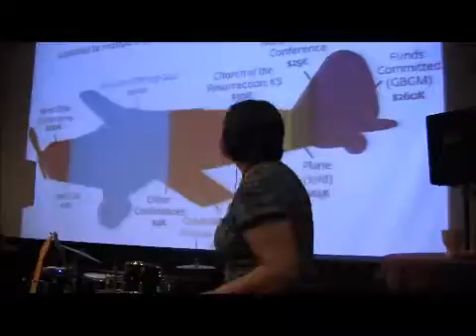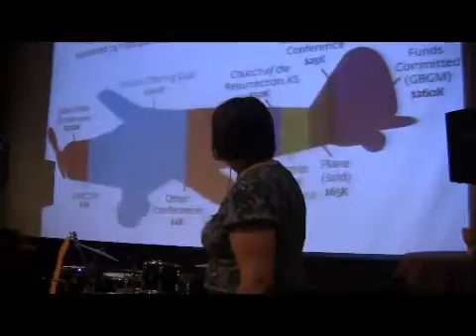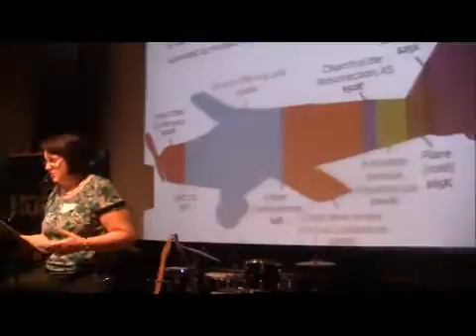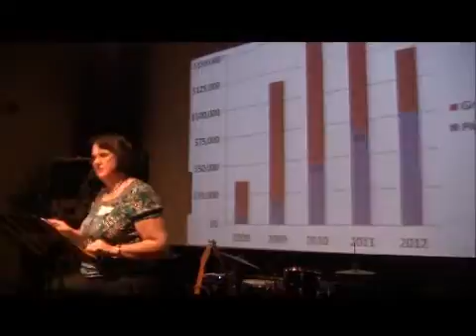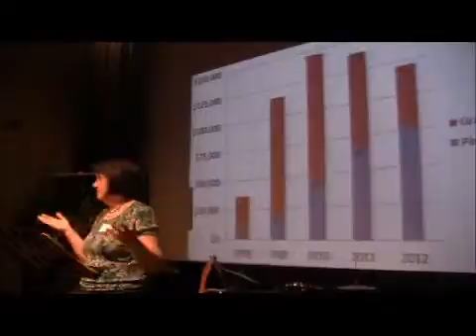The Village Church Service June 17, 2012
Message - Covenant: Let's work Together